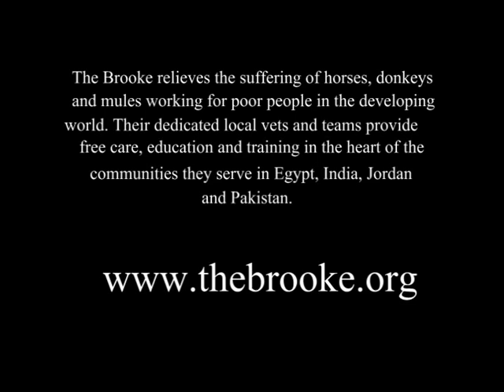The plight of Working Horses in Aswan, Egypt.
Taken in Aswan, Egypt in September 2006. Shows the suffering of working animals in Egypt... See end of video of how you can help.